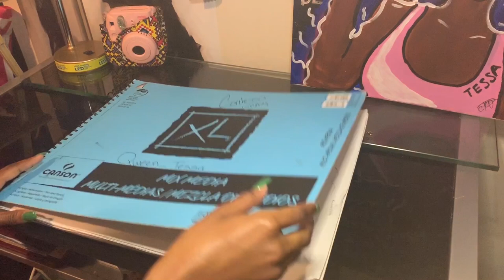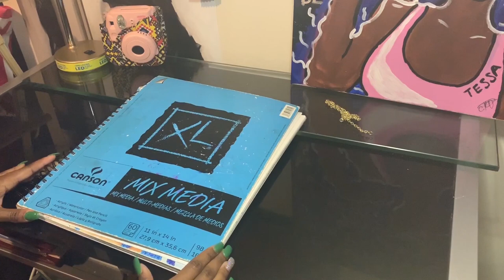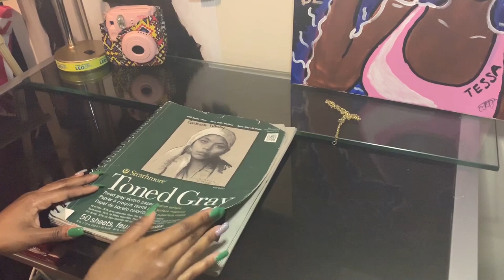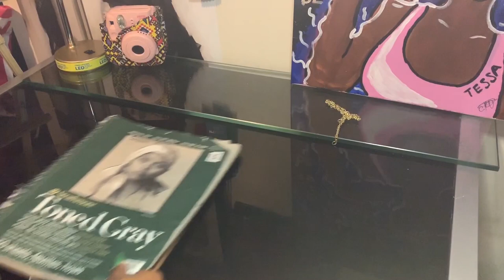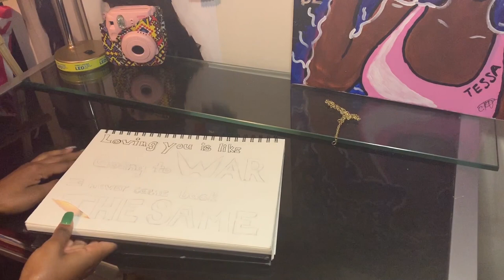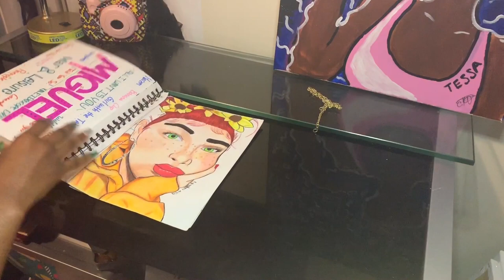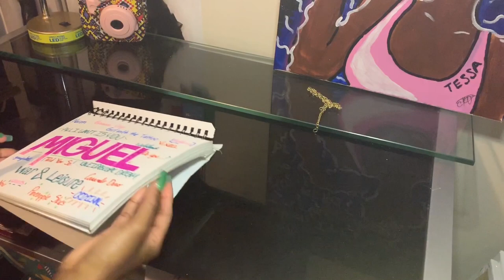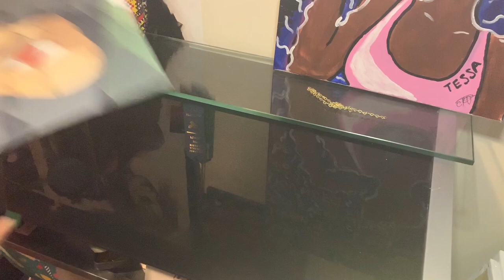My First Sketchbook Tour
This video displays all of the complete and incomplete art I have in all of my sketchbooks over the years.